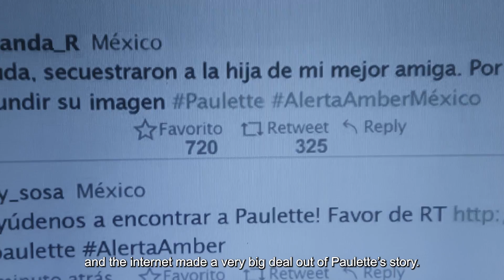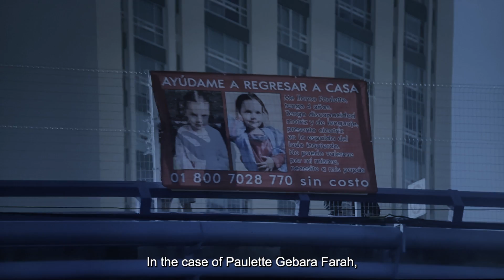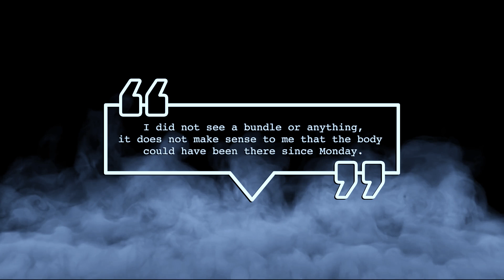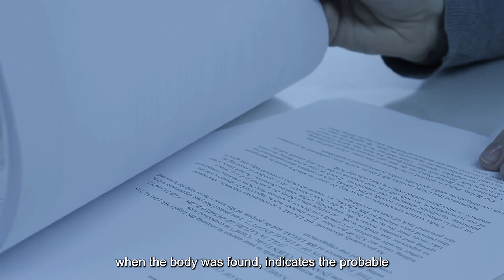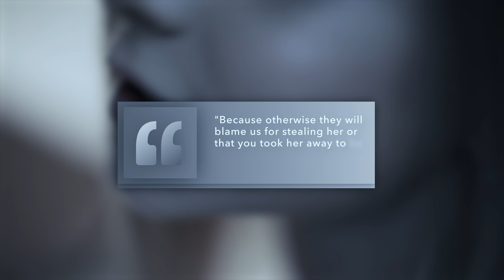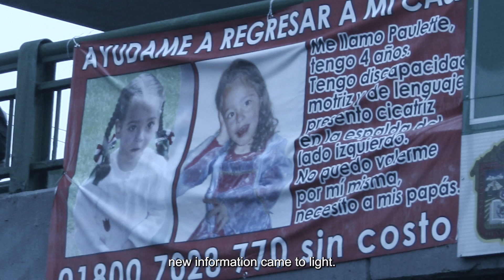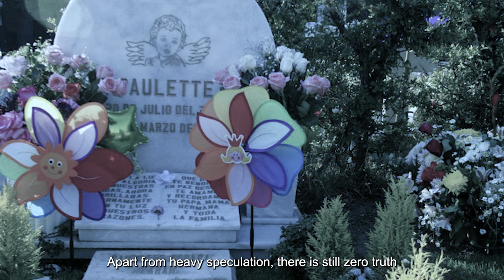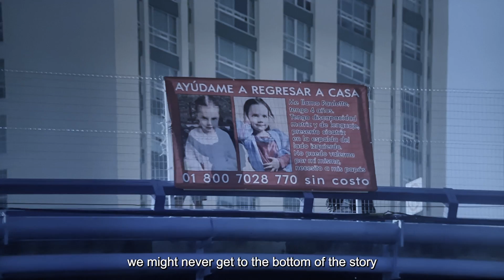The Unexplained Murder Of The Girl Who Was Buried In Her Bed For 9 Days | Anna Uncovered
The Unexplained Murder Of The Girl Who Was Buried In Her Bed For 9 Days

What happens after someone’s child disappears? Usually, the family gets the police involved immediately, and, if they find a body, an autopsy follows. This wasn’t the case with little Paulette Gebara Farah. Her body was discovered ten days after her family announced her disappearance, and what followed were so many conflicting statements, that to this day, eleven years later, the truth behind what happened to her is still a mystery.

Be warned: the story is really sad and infuriating. Paulette’s parents are one of the most scrutinized families in Mexico, and whatever happened between the police and the other parties involved is definitely shady.

Eleven years after her body was found, the truth about what happened to little Paulette Gebara Farah is still an unexplained mystery!